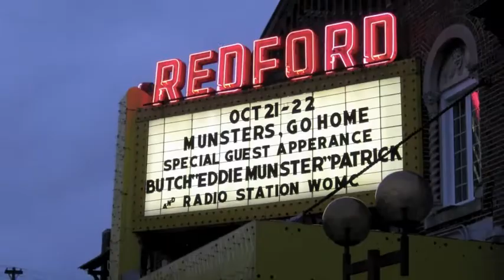Butch Set Up At The Redford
Join Butch as he set's up for The Redford Theater! WATCH ALAN PLAY THE "Munsters Theme" LIVE on the Redford's organ! Don't miss this!